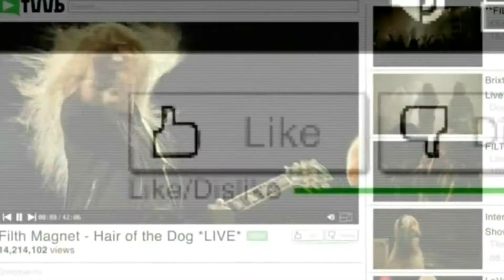Pot Noodle, Cook Less Live More, TV Commercial April 2020